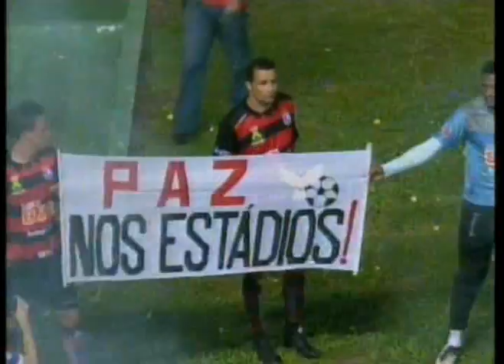Decisão 2ª Fase: Treze 1 x 1 Campinense - Paraibano 2011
Depois de muita polêmica, Treze e Campinense se enfrentaram no estádio Amigão, em Campina Grande. A primeira partida da decisão da 2ª fase foi muito disputada. com o empate o Treze larga na frente e segue para a próxima partida, no Domingo, lutando por mais um empate para ser campeão paraibano por antecipação. Ao Campinense resta vencer o Galo e prorrogar a decisão para mais dois jogos.